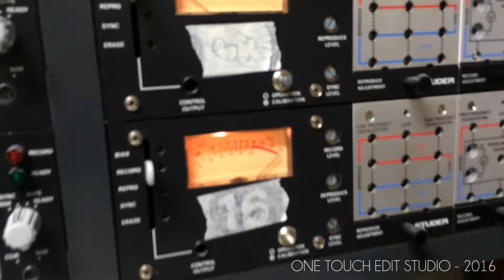Gitarrvibrato i Roland RE-501!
Änna gött.